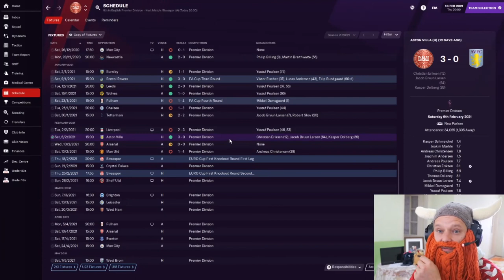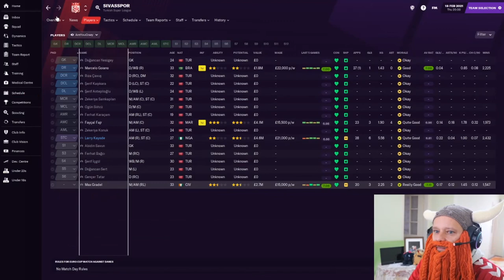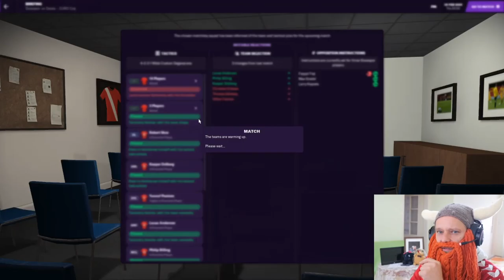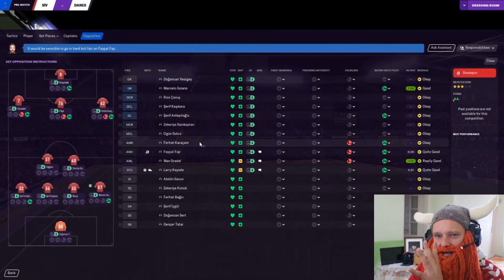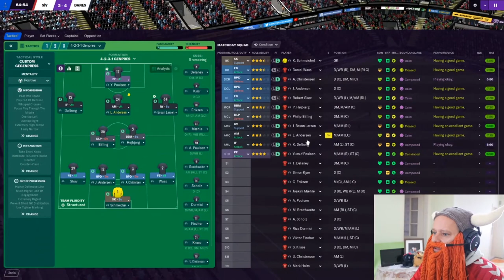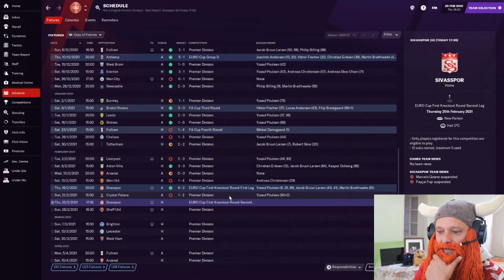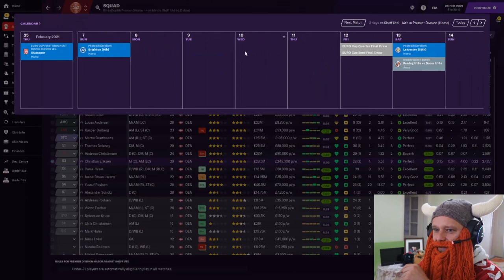Danish Dynamite | #8 | Action Packed! - EL vs. Sivasspor | Football Manager 2021